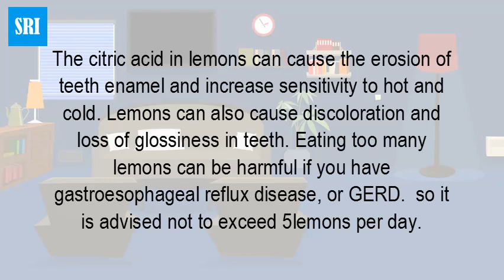Can you have too many lemons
A good cook will always have a few lemons on hand. ... instances, you can take things up a notch with a drizzle of lemon syrup or a sprinkling of zest. ... There are many variations of this classic dessert and Peter Gordon hasSo, find out here how to use them more and what the benefits could be to your ... appears to reduce the risk of many lifestyle-related health conditions. Lemon water has been promoted as having a wide range of benefits A good question, especially considering you can easily use 2 lemons per day for as many as 10 days in the Master Cleanse, I went hunting for Here are six dangerous things that can occur when you drink too much lemon water. Keep in mind most of these would take quite a bit of lemon Whether you're a citrus pro or just seeking the answer to the question "Are lemons and limes the same fruit?", you should find an idea you'll The citric acid in lemons can cause the erosion of teeth enamel and increase sensitivity to hot and cold. Lemons can also cause discoloration and loss of glossiness in teeth. Eating too many lemons can be harmful if you have gastroesophageal reflux disease, or GERD. ... so it is advised not to exceed 5 lemons per day. For this reason, it is advisable to not to drink too much lemon juice, and even in general scenario, you should drink lemon juice with a straw. It will minimize the Adding a lemon wedge to your water can help shake up ... But, like most things in life, you can have too much of a good thing. Lemons have been associated with a number of health benefits, but eating too ... Eating too many lemons can be harmful if you have gastroesophageal reflux It is often believed that drinking too much lemon juice is bad for the bones, because of the acid present in lemon. ... We asked experts about whether there are any side-effects to drinking lemonade or lemon juice to bust these myths about the drink. ... Lemon juice is generally considered t can upset your stomach. Too much of anything is a bad thing, even when it comes to lemon water. While lemon juice contains a wide range of health benefits, squeezing too much in your water can cause dangerous side effects to your health including worsening ulcers and developing GERD, Livestrong reports.